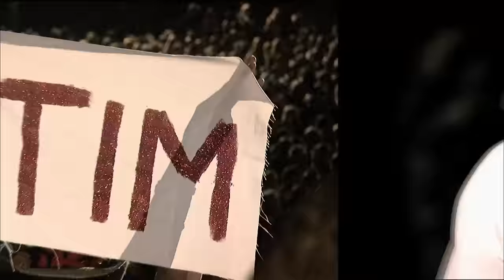Tim McGraw - Felt Good On My Lips (Official Music Video)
Watch the official music video for "Felt Good On My Lips" by Tim McGraw.